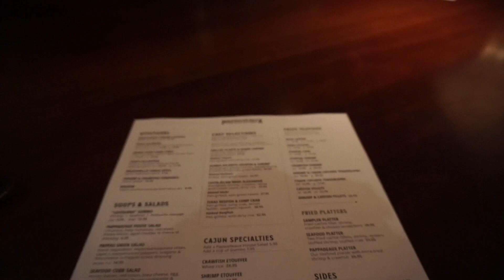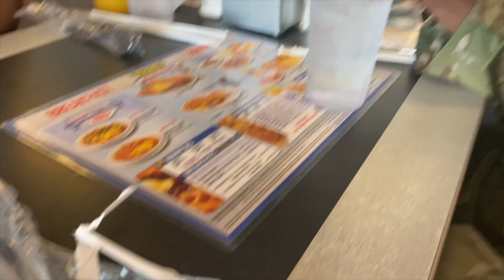PICKING MY BROTHER UP FROM MILITARY BASE!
Hi everyone! I hope you enjoy this new video!

✨ Other Videos You May Like To See!✨